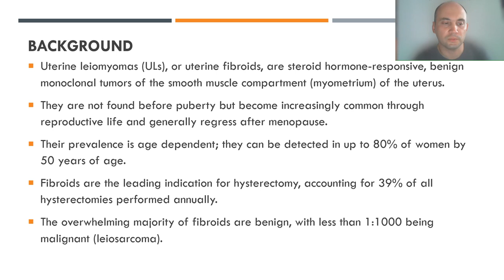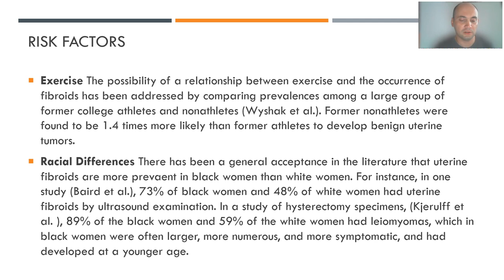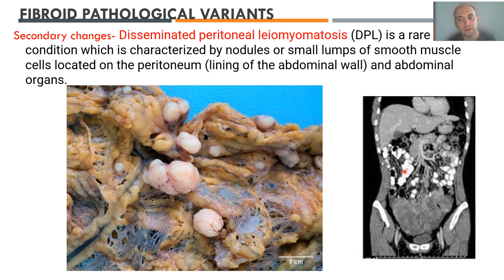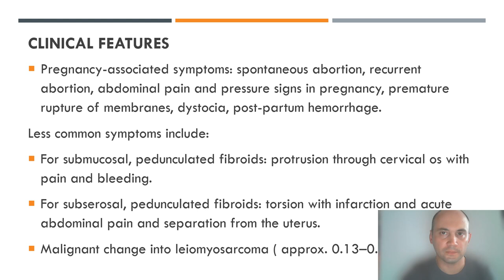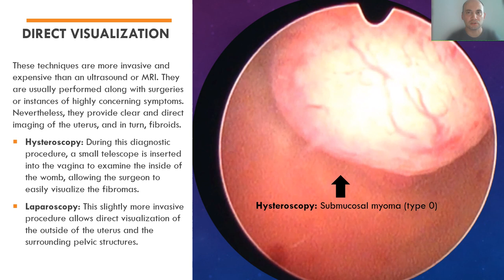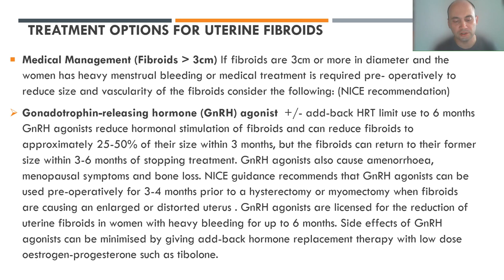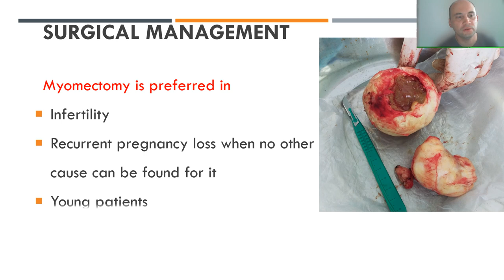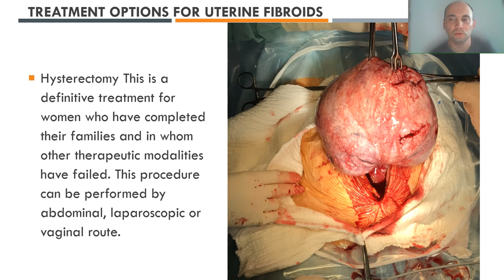Leiomyomas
Lector: docent of department of Obstetrics and Gynecology Aksenenko Denis Vicktorovich/